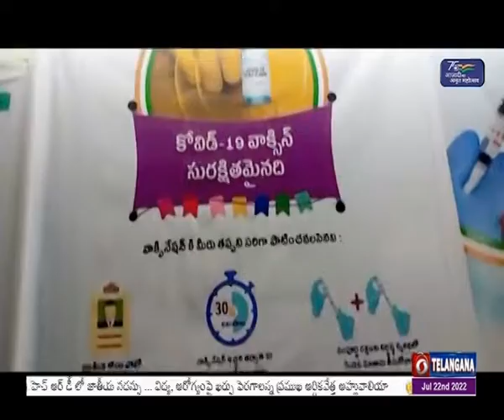Jagtial District - Covid Precautionary Dose | 🟥 DD News Telangana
జగిత్యాల జిల్లాలో కోవిడ్ ప్రికాషనరీ డోస్ ప్రక్రియ విజయవంతంగా ముందుకు సాగుతుంది. ఇప్పటికే రెండు డోసుల టీకా వేయించుకున్నవారందరూ ప్రికాషనరీ డోస్ వేయించుకొనేందుకు ఆసక్తి కనబరుస్తున్నారు. జిల్లా వ్యాప్తంగా 26 ప్రభుత్వ ఆసుపత్రుల్లో ఇప్పటి వరకు 16 వేల 759 మంది ప్రికాషనరీ డోస్ వేయించుకున్నారని జిల్లా వైద్యాధికారి డాక్టర్ పుప్పల శ్రీధర్ దూరదర్శన్ ప్రతినిధికి వివరించారు. ఇప్పటికే మొదటి డోస్ 8 లక్షల 23 వేల 154 మంది, రెండవ డోస్ 8 లక్షల 55 వేల 251 మంది వేయించుకున్నారని తెలిపారు.   మెట్ పల్లి ఆరోగ్య కేంద్రంపరిధిలో ప్రికాషనరీ డోస్ కు అర్హులైన వారందరినీ గుర్తించడం జరుగుతుందని పట్టణ ఆరోగ్య కేంద్రం వైద్యాధికారి డాక్టర్ స్పందన తెలిపారు.